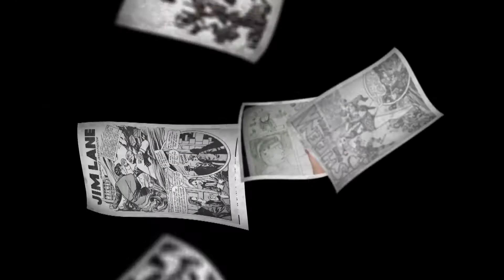Spider-Man Cartoon History Kapow! review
Spider-Man has not just sparked our imagination in the pages of Marvel comics or on the big screen; he's also had a long and just as mixed animated history.  Ray and Sonya sort the best from the worst.  Do you have a favourite?